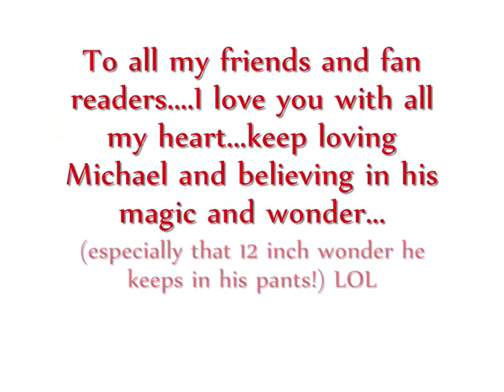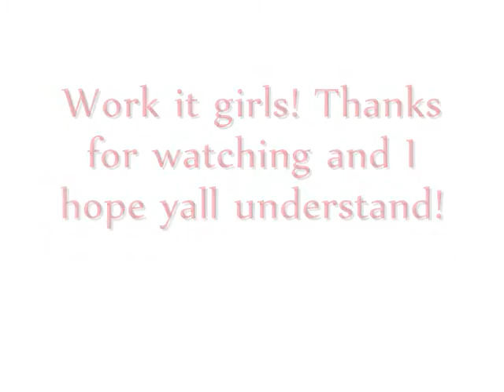MJ Fantasy - Update- MUST READ!!!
the video explains it all but even so...i want to hear your comments! LOVE U!